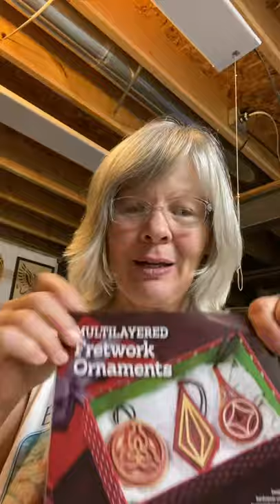Christmas ornament making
Have fun making your own Christmas ornaments with wood and a scroll saw!